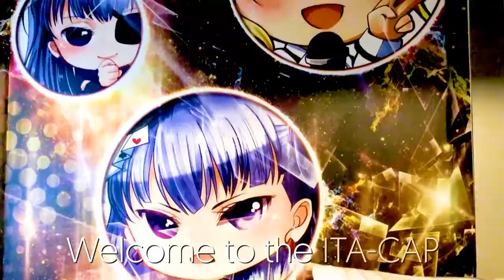Capsule that gives you a unique anime experience in New CIty【WAKUBAKU】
Capsule hotels are in abundance in Japan but it isn't everyday you find a place that let's snuggle up to dakimakura (anime character body pillows) in your personal capsule. New City gives this experience along with delicious food and a very nice Japanese public bath to help you feel refreshed.